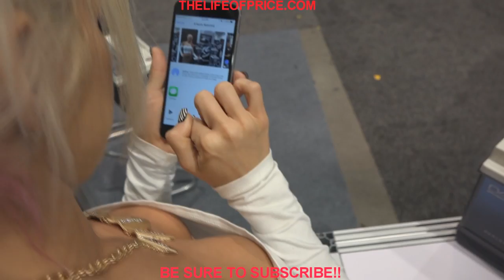EVER WONDERED - HOW DOES MY CARS DRIVE TRAIN WORK?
GET YOUR GLOW HOODIES HERE!!

SUPER COOL DISPLAY I GOT OF A CUT A WAY DRIVETRAIN MOVING IN SLOW MOTION SO YOU CAN SEE EXACTLY HOW EVERYTHING WORKS!

A HUGE THANK YOU TO MY YOUTUBE CONTRIBUTORS!!

CHRIS LAVARIAS
WILLIAM BERG
DANIEL COLEMAN
QUENTIN WILLIAMS

If you are interested in what this is read below.

 I appreciate you being my subscriber / viewer and my videos will always be free.THANK YOU THANK YOU THANK YOU!
 But if you would like to be a contributor for the hours of entertainment I provide you give it a look, thank you for your time!